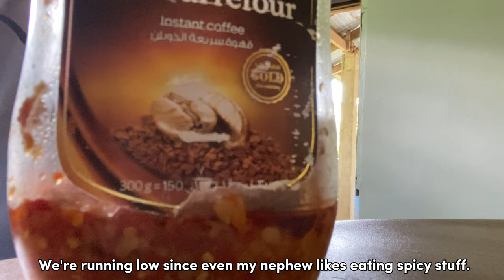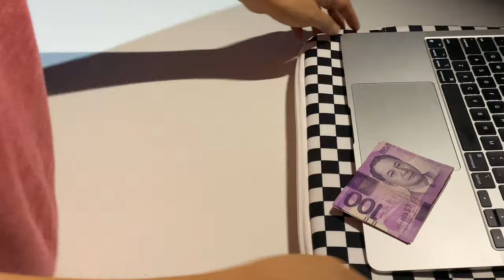life in the philippines | mouse upgrade | unboxing delux m618c 🖱️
Time for a mouse upgrade. My hand has been killing me for a while now. I've finally decided to get the Delux M618C and so far the upgrade was worth it.